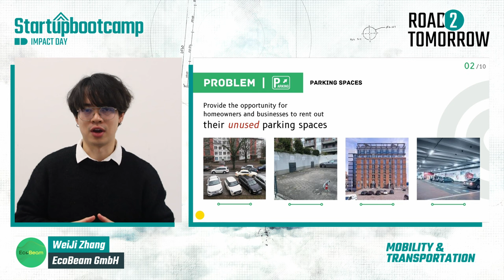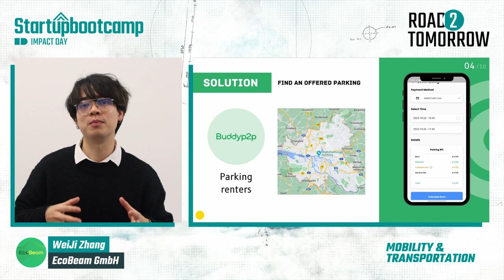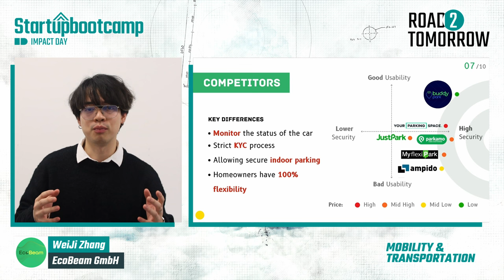EcoBeam - Mobility & Transportation 2022 - Impact Day Pitch 2022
Following the 3 months acceleration program, Ecobeam (Buddyp2p) is now ready to present their progress! Check out their pitch here.